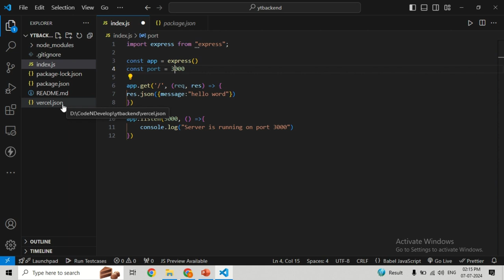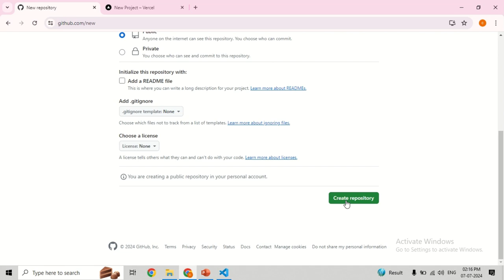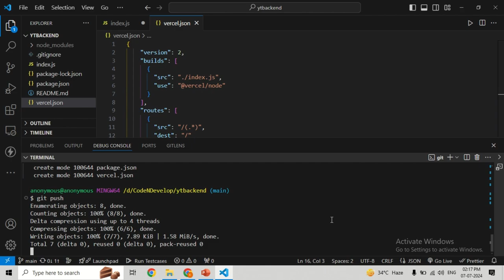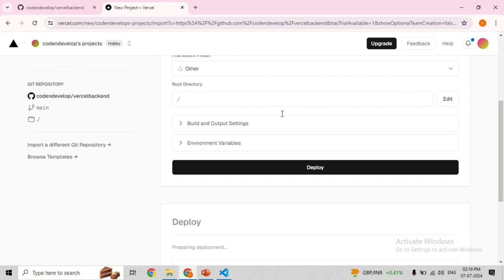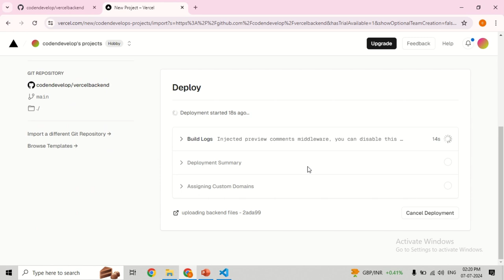Deploy Node.js Express Backend to Vercel in 2024 (Ultimate Guide)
in this comprehensive 2024 guide, we'll walk you through the entire process of deploying a Node.js Express backend application to Vercel, a blazing-fast and ultra-modern hosting platform. Whether you're a seasoned developer or just starting out, this tutorial is designed to be clear, concise, and up-to-date with the latest tools and practices.

Here's what you'll learn:

Setting up a Node.js Express backend project (or using an existing one)
Integrating Vercel with your project
Configuration and deployment best practices for 2024
Handling environment variables and secrets securely
Optimizing your deployment for performance
Troubleshooting common deployment issues
By the end of this video, you'll have a fully functional and efficiently deployed Node.js Express backend application on Vercel, ready to handle your web application's needs!